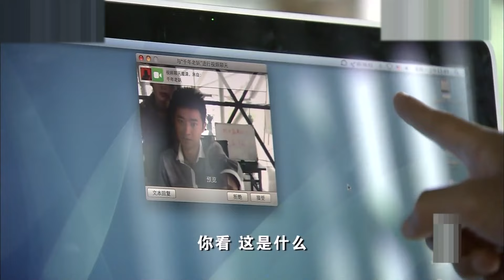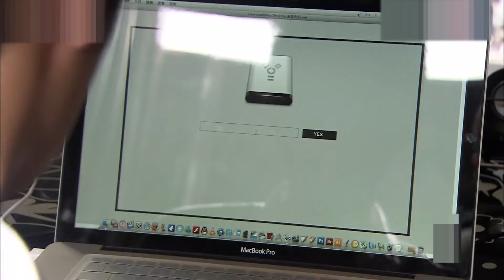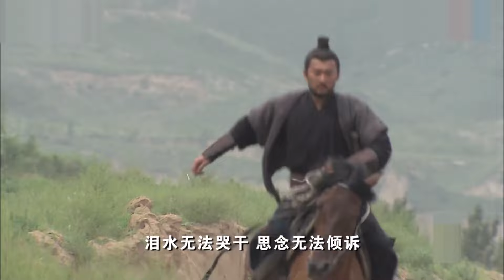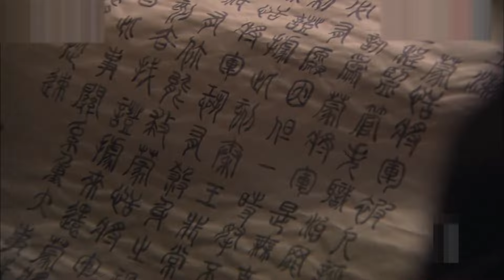《县委大院》胡歌出演| 穿越古装历史剧 | 天下秦川 第26集 | 因夺宝穿越回秦朝成一方风云人物,胡歌早期青涩出演（胡歌,张萌,陈紫函）-好看电视剧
穿越古装史剧《天下秦川》（胡歌,张萌,陈紫函） 本频道所有内容均已获得合法授权,存在疑问敬请联系我们,感谢支持！